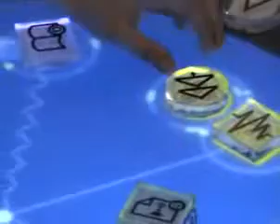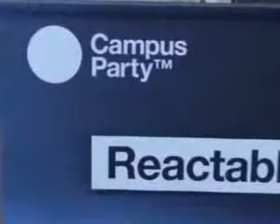Reactable live at CampusParty Espana 08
Everything You Need to Know about DJ'ing and Success

Reactable live at CampusParty Espana Valencia 08
thanks to criadobot

Life is about relationships, people, happiness, health, career and so much more.
You deserve the very best and to live a charmed life. I've included tips and secrets
to keep you at the top of your game, whatever game you are in. The insider secrets
I share with you about the music industry and DJing sections precede what I deem
to be the most important section, all about true lasting success, fulfillment and happiness.

Your Blueprint For Success There is so much more to life than decks. Honest!

Fastrack Your Success
Learn About the Electronic Music Business
Learn How to Market Yourself * How to Approach Nightclubs & Promoters to Get a Gig * Ingenious Ways to Increase your Fan Base * How to prepare the perfect demo for promoters and club owners * Which DJ agencies to contact * How to break into the radio broadcasting * What it takes to be a great resident DJ * The essential skills to be a great mobile DJ * How to promote yourself using different mediums * How to develop a strong, professional image and identity * Advice on Finding Professional Photography & Design (& other skill sets), Cheaply!

Why listen to my advice?

I have had the good fortune to have the 2nd longest running dance music show on BBC Radio 1,
which was syndicated worldwide. I've helped pioneer a global scene for over 20 years, released
both chart & underground records, sold hundreds of thousands of compilation albums, played
at the best clubs & parties in the world (including many celebrity private events) edited and c
ontributed to magazines and TV programs.
This life has opened many other 'doors' for me including property, investments and much, much more.

Fastrack Your Success
Learn How to Market Yourself